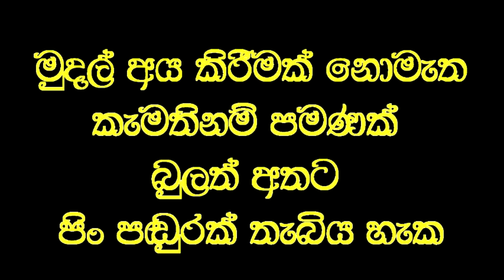දහ දෙනෙකුට පෙනීම ලබා දුන් විනාඩි නවයේ වෙදකම